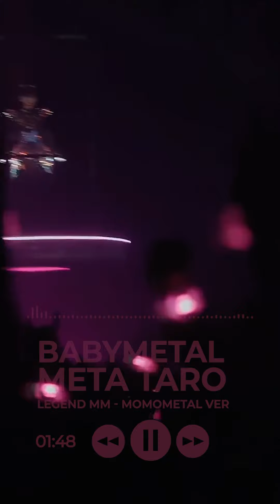BABYMETAL - Meta Taro (Momo-Metal Live version) Legend MM 21 Night / With Clips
Find the wallpapers of my uploads, available for download and personal use